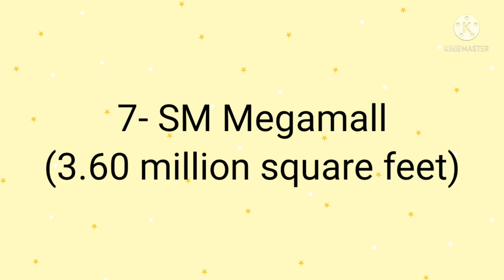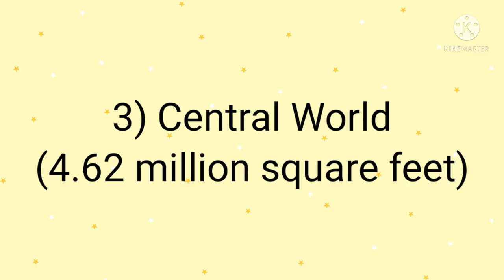TOP 10 shopping malls in the world (2021)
Hello
Don't forget like this video
top 10 series continues